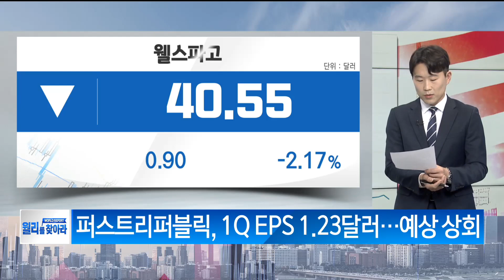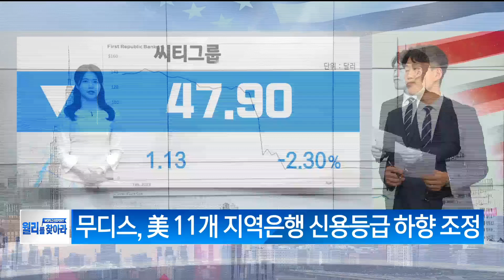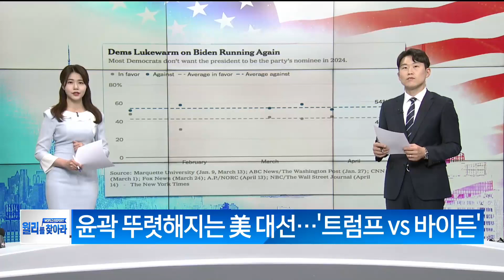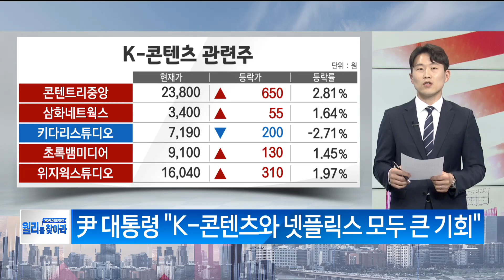퍼스트리퍼블릭에 발목 잡힌 美 증시, 위기감 언제까지?/ 월리를 찾아라/ 매일경제TV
퍼스트리퍼블릭에 발목 잡힌 美 증시, 위기감 언제까지?